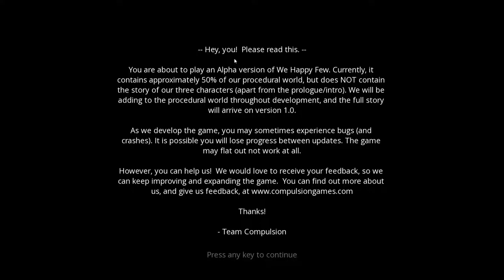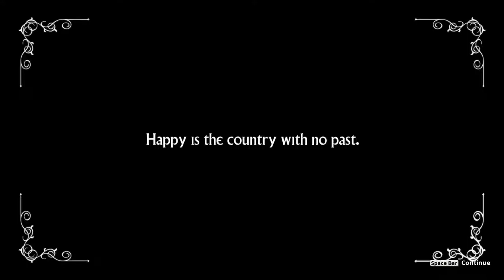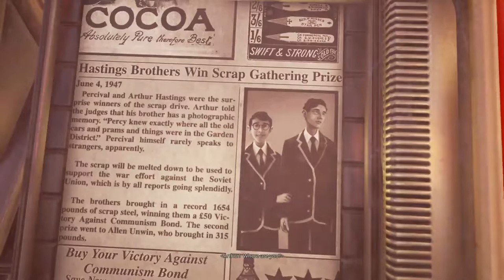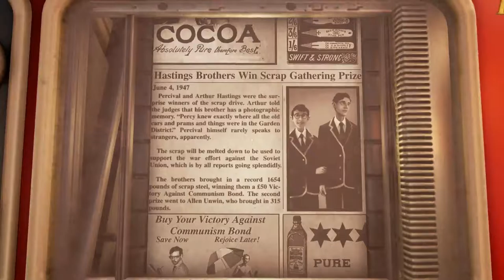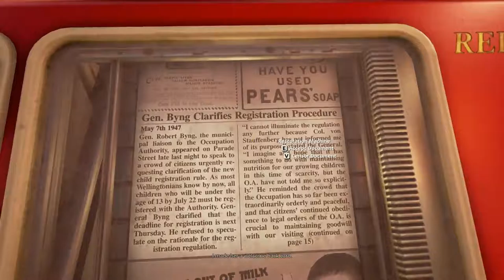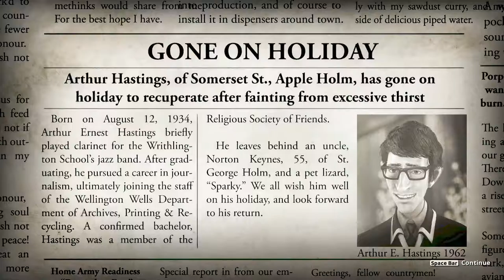We Happy Few Review | First Look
We Happy Few Gameplay | First Look Early Access
Gibson takes a First Look at the new Early Access game "We Happy Few" released on Steam July 26 2016